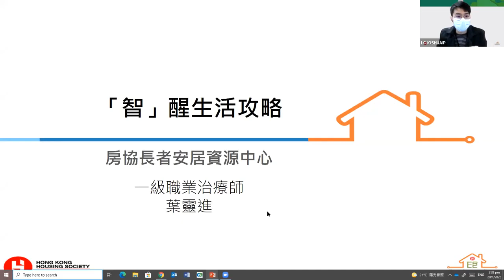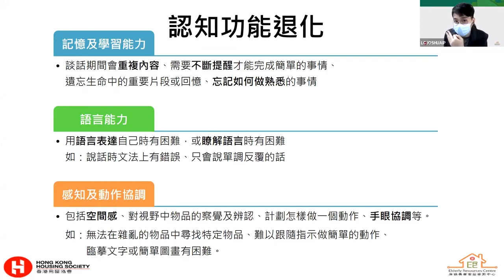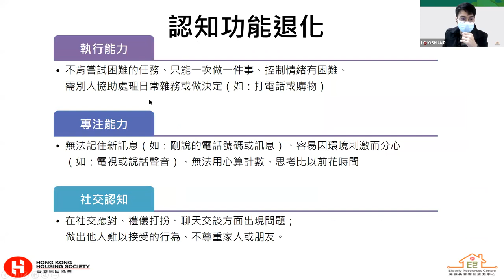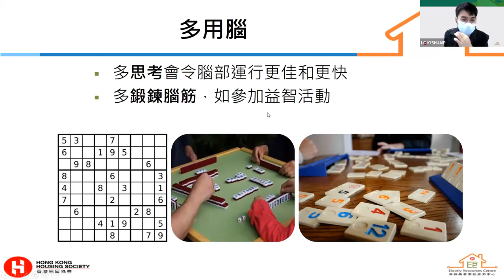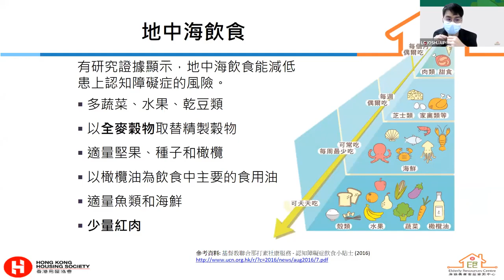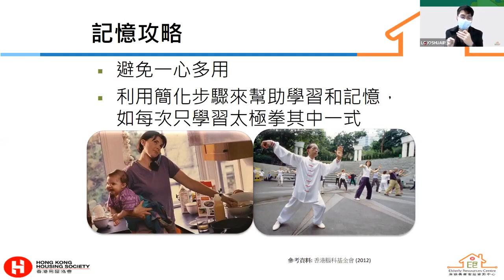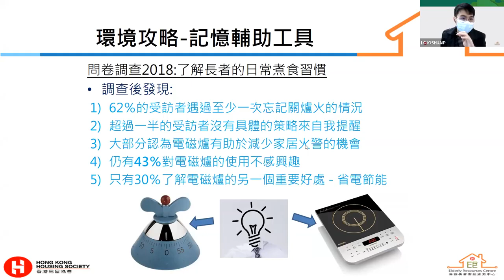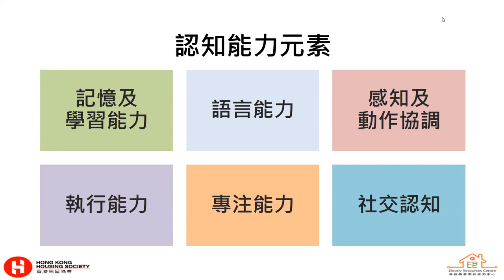「智醒生活秘笈」職業治療師介紹健腦生活策略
近年愈來愈多人關注認知障礙症，大家又知不知道怎樣預防這個病？
中心最近舉辦了網上講座，由職業治療師跟大家分享保持大腦健康的生活貼士，以及家居設計可以如何配合。

0:00 講座開始
1:43 介紹何謂認知能力
3:21 認知功能退化的講解
15:00 輕度認知障礙的介紹
18:44 認知障礙症的風險因素
21:08 預防認知障礙症方法之簡介
22:12 健腦方法—多用腦
27:20 健腦方法—多學習
27:39 健腦方法—多活動
28:55 健腦方法—地中海飲食
35:13 醒腦運動
37:28 幫助記憶的方法
43:24 家居環境及日常生活中的記憶攻略

了解更多有關健腦方法及認知障礙症：
[中大教授醒腦錦囊助預防認知障礙]
[認知障礙症系列：家傭事事代勞＝最好的家居照顧模式？
[認知能力訓練　讓長者大腦「不停轉動」]
[愛老護「腦」之健腦有妙法]
[為認知障礙症患者安排社交活動　有助減慢退化速度]